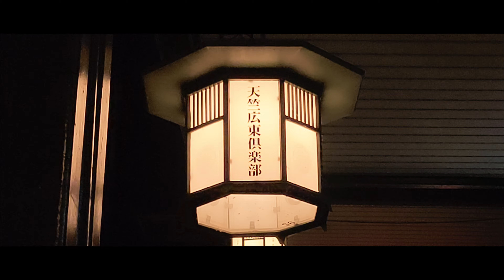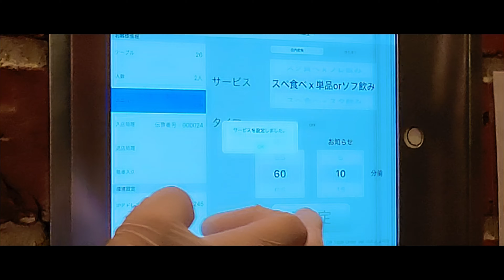Kioto de Noche: Cena con Robots y paseo por Gion | Restaurante de Yakiniku (Carnes a la parrilla)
En este video exploramos el histórico barrio de Gion en Kioto, hogar de las geiko (geishas) y lleno de tradición. Luego, nos deleitamos con un festín de carnes a la parrilla en el restaurante Yakiniku Yaruki Shijo Kawaramachi, donde incluso un robot nos trajo la comida.
Acompáñanos en esta aventura entre lo tradicional y lo moderno.

00:00 Introducción y Bienvenida - "¡Acompáñanos en una noche mágica en Kioto, con un paseo por Gion y una cena futurista con robot!"

00:32 El Viaje a Gion - "Descubre cómo llegamos al encantador barrio de Gion y exploramos su sistema de transporte único."

01:27 Explorando Gion y la Cultura de las Geishas - "Sumérgete en la atmósfera histórica de Gion y conoce la tradición de las geiko y maiko."

01:58 Transición de Gion al Centro Moderno de Kioto - "Observa el contraste entre la tranquilidad de Gion y la vibrante vida del centro de Kioto."

02:42 Cena en Yakiniku Yaruki - "Disfruta de una experiencia culinaria inolvidable con carnes a la parrilla y tecnología futurista en Yakiniku Yaruki."

06:26 Despedida y Cierre - "Reflexionamos sobre nuestra noche en Kioto y te invitamos a suscribirte para más aventuras."

Videos Relacionados